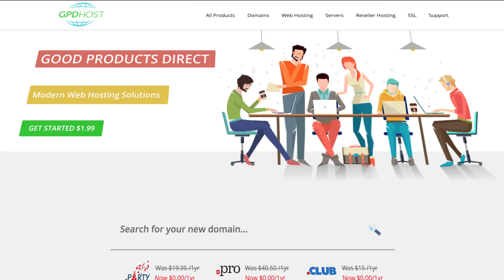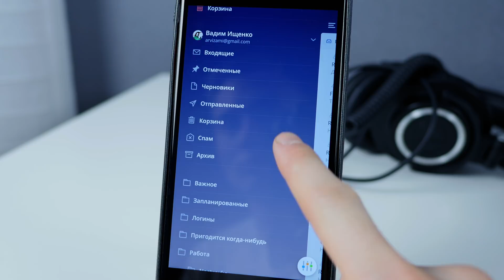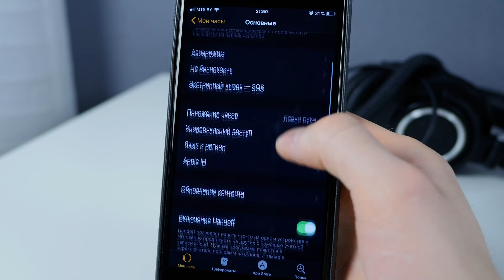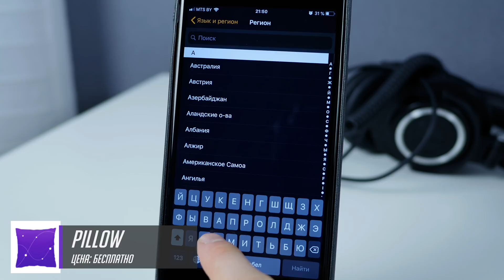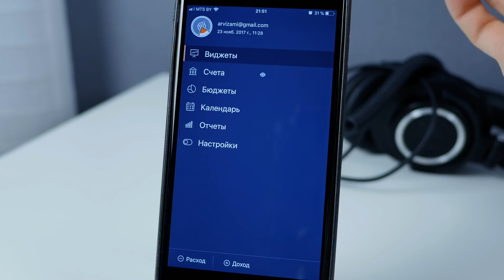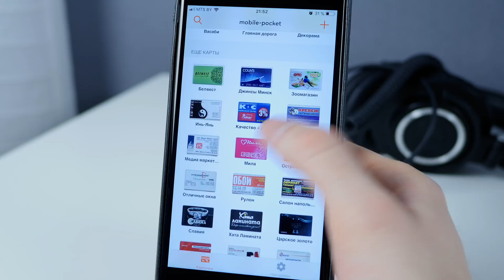ТОП 10 лучших приложений для Apple Watch (+ССЫЛКИ) | №1 от ProTech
Вы на канале ProTech и сегодня у нас весьма необычный выпуск. Сегодня вы узнаете топ 10 самых лучших и необходимых приложения для смарт часов Apple Wathc. Казалось бы, эппл вотч могут выполнять лишь несколько функций, но как оказалось, для данного устройства есть приложения, которые расширят границы использованного данного девайса.